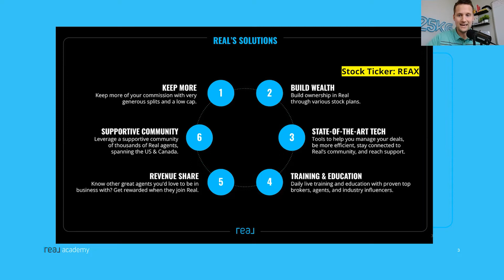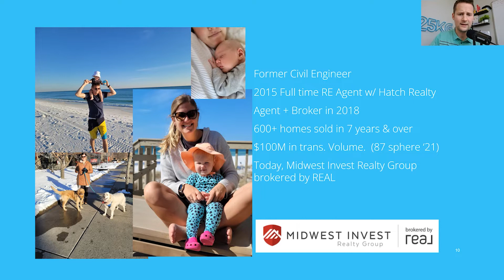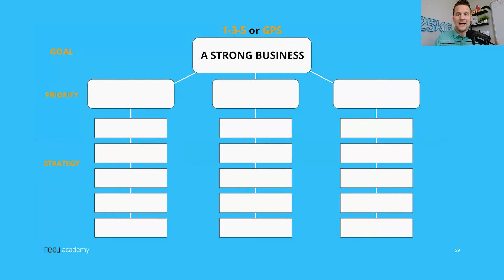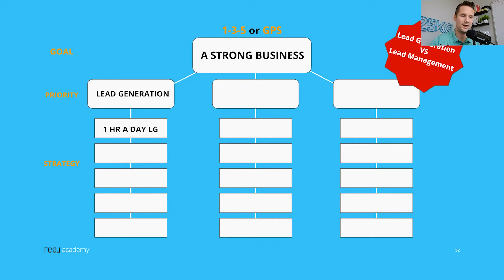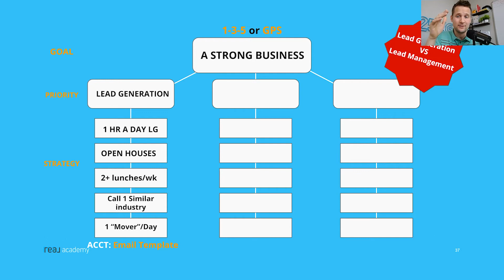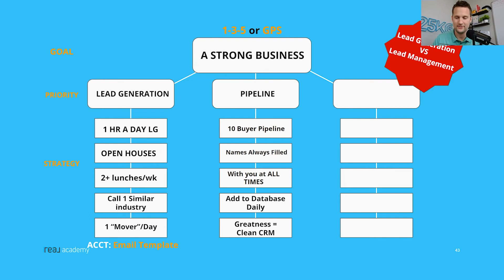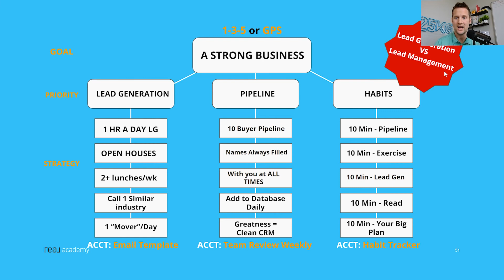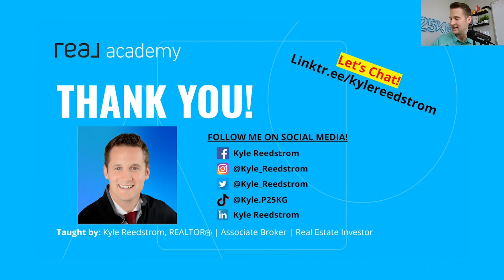Master Your Sphere Call Recording